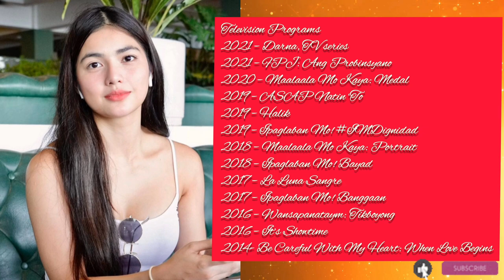Ang Tunay na Pagkatao ni JANE DE LEON Ang Bagong Darna Real Name, Age, Height,Boyfriend,Star Profile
Title: Ang Tunay na Pagkatao ni JANE DE LEON ANG BAGONG DARNA Real Name, Age, Height, Boyfriend, Showbiz Journey, Education, Family

ST⭐R PROFILE

Kilalanin Natin Ang Mga Sikat, Trending at Mga Bagong Pinoy Celebrity sa Philippines Showbiz, Sports at sa Mundo ng Pageantry.

New Upload Daily/Weekly

All Information on this Video are Extracted and Reviewed from Available Reliable Resources Online. Some were taken from Official interviews, Magazines, News Portal (Inquirer,ABS-CBN,GMA News, Rappler etc.), Vlogs, Artist Profile from Star Magic, Official Artist Instagram Account (wikipedia.com)
*IF YOU FOUND ANY WRONG INFO / MISINFORMATION KINDLY LEAVE A MESSAGE ON THE COMMENT SECTION BELOW
*Let's All Fight FAKE NEWS !!!

Music are taken from Youtube.com/AudioLibrary and Sexy by Bensounds